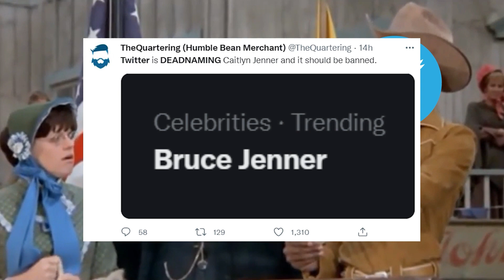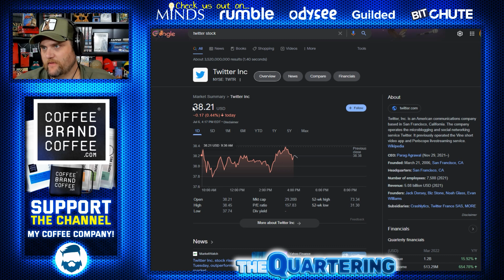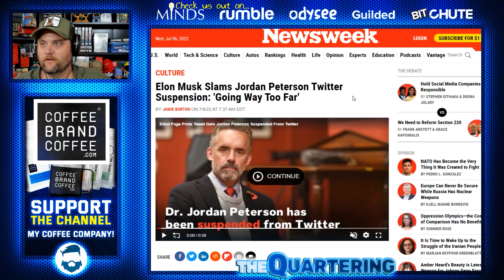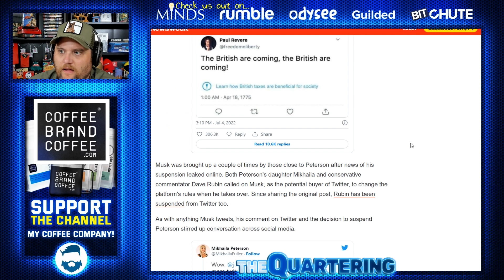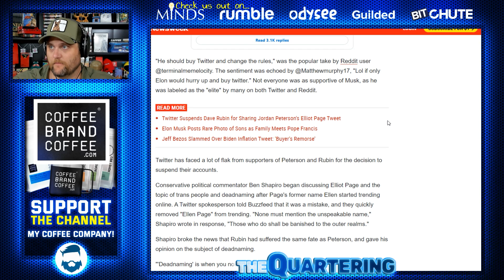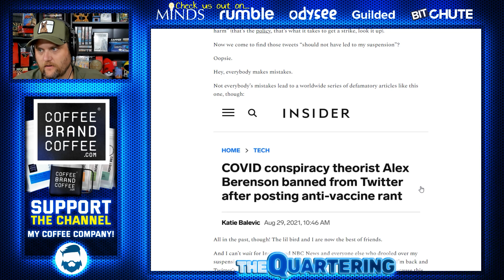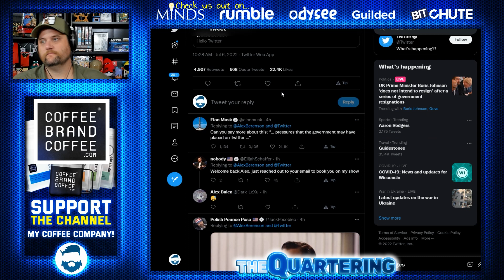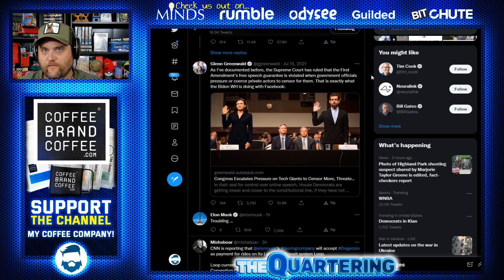Elon Musk RESPONDS To Jordan Peterson Ban & He's Not Happy!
Elon Musk responds to the banning of Jordan Peterson.